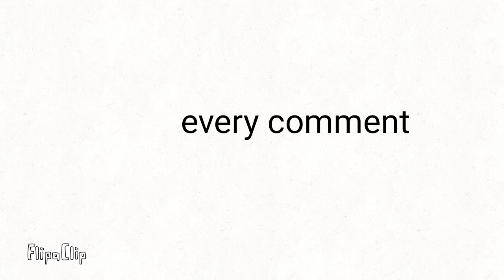every comment is a quote